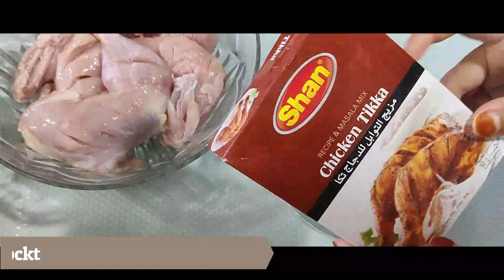Grilled Chicken | Homemade Grilled Chicken | BBQ Chicken | Aaliya and Ayesha's Kitchen